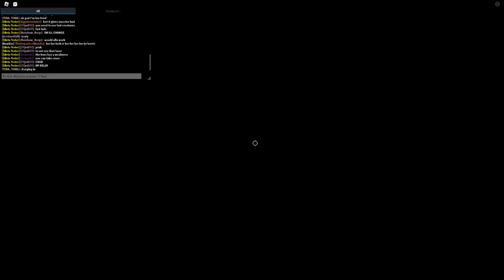The krampus + tripod Experience